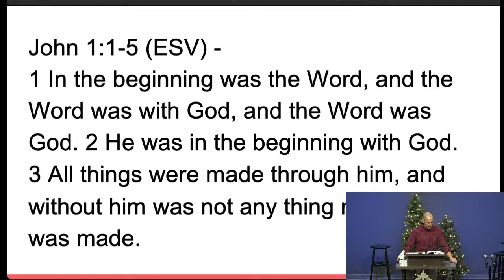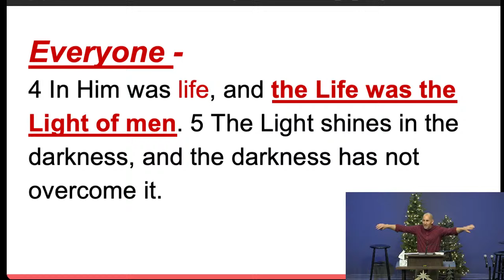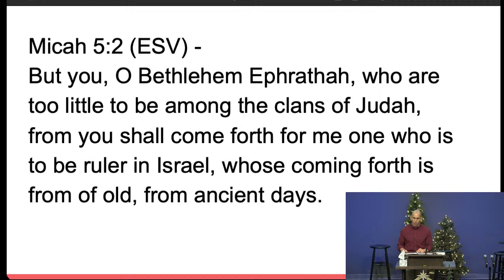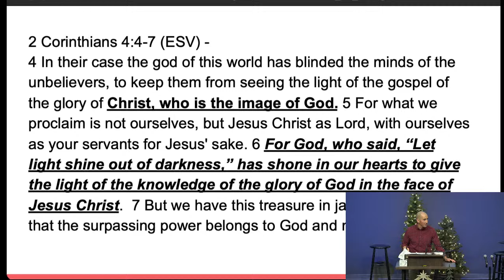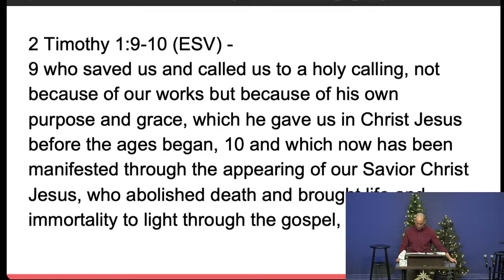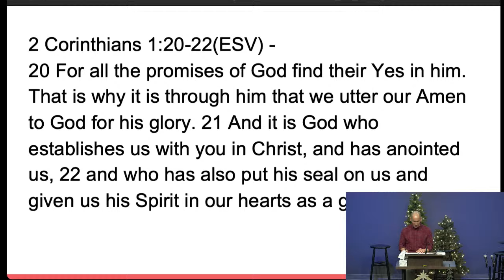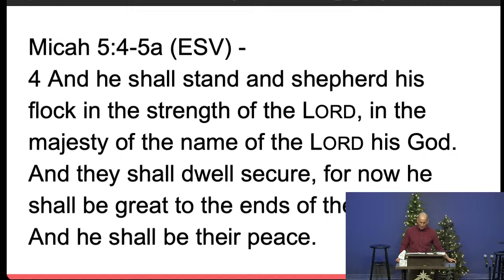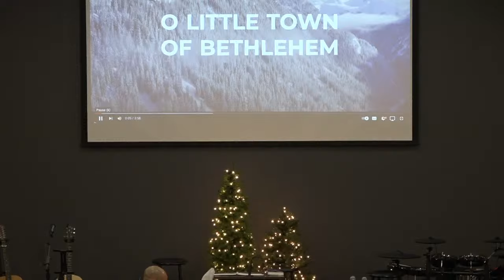Christmas Service | Dec. 24, 2023